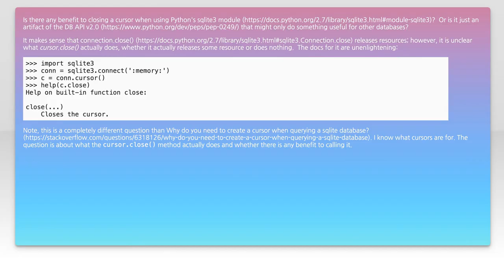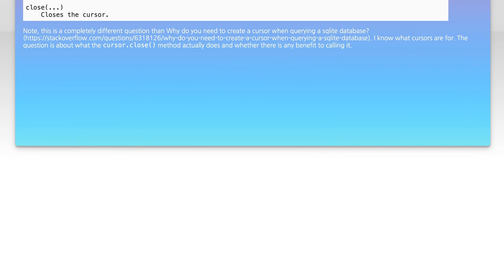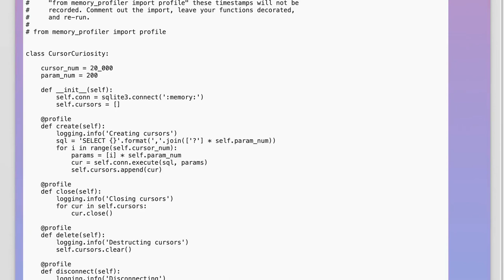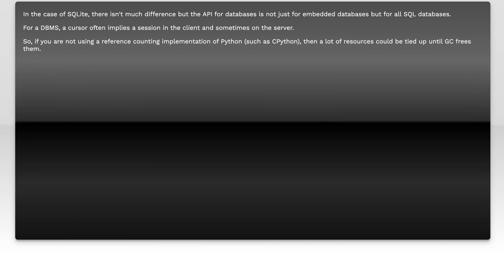Why You Should Always Close Cursors in SQLite3 with Python: Best Practices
In this video, we delve into the importance of properly managing database connections in SQLite3 when using Python. Specifically, we’ll explore why closing cursors is a crucial best practice that can enhance performance, prevent memory leaks, and ensure data integrity. Join us as we break down the potential pitfalls of neglecting this step and provide you with practical tips to optimize your database interactions.

Today's Topic: Why You Should Always Close Cursors in SQLite3 with Python: Best Practices

Related to